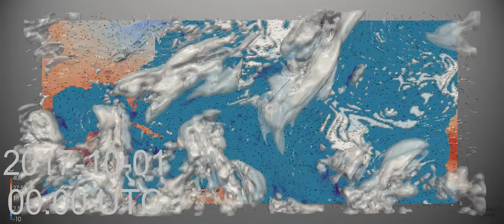Monthly Weather Review for the Atlantic - October 2017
Strong activity continued in this basin with Hurricanes Nate and Ophelia as well as Tropical Storm Philippe.